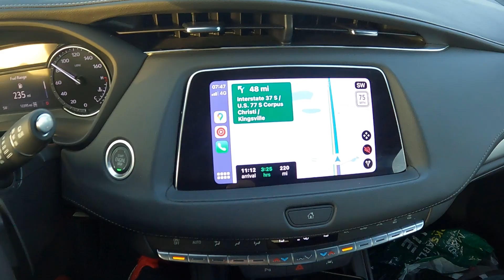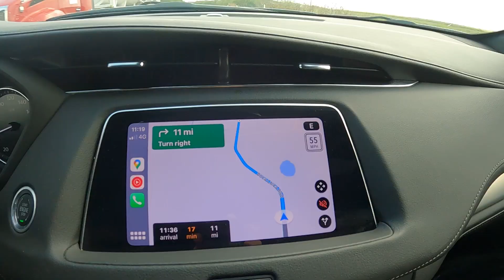Journey to Starbase: Witnessing SpaceX's Massive Starship Set for Mars | PG Addict Alex Harvey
Join Alex Harvey, the Photogrammetry Man, or as many know him, the PG Addict from the YouTube channel "Alex Harvey the PG Addict", on a mesmerizing 6-hour drive from Houston to Boca Chica, Texas. It's not just any trip; it's a pilgrimage to see Elon Musk's grand vision for humanity's future - the Starship at Starbase. The Starship isn't just any rocket; it's the pinnacle of human achievement, the most massive and powerful rocket ever constructed by us. Its ultimate goal? To ferry us to the Moon and beyond, to the red sands of Mars.

During my travels with my company, RiVR, to various VR shows around the world, I've always been intrigued by the wonders of technology and art. Rockets, especially those from SpaceX, have always captivated my imagination. This video captures the awe-inspiring scale of Starbase, the intricate details of the Starship, and the sheer ambition of a project aiming to redefine our boundaries as a species.

Apart from rockets, join me as I dive deep into the art, culture, and nuances of places around the world. From witnessing the cutting-edge of space technology to appreciating the intricacies of art and history, my journey is all about the quest for knowledge and experience.

If you're as passionate about space, rockets, or just exploring the world through the lens of a PG addict, then this video is for you. Dive in, and let's journey together to where humans are trying to push the final frontier.